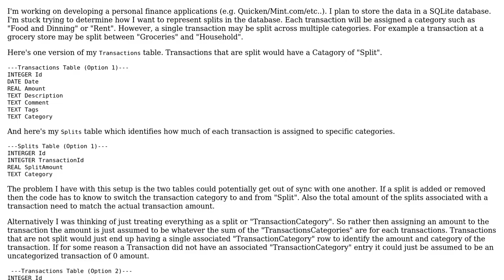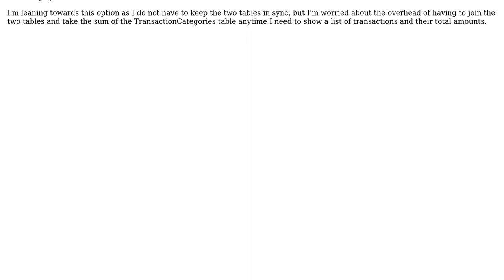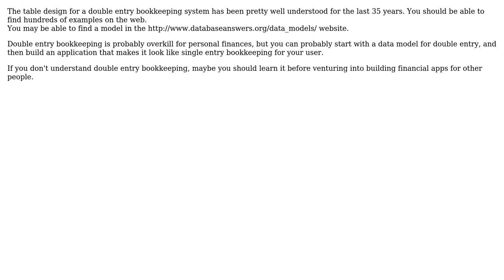Software Engineering: Representing category splits in a personal finance database (2 Solutions!!)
Software Engineering: Representing category splits in a personal finance database

With thanks & praise to God, and with thanks to the many people who have made this project possible! | Content (except music & images) licensed under CC BY-SA | Music | Images & others | With thanks to user Walter Mitty user Eric user Dan F and the Stack Exchange Network Trademarks are property of their respective owners. You are responsible for your own actions.